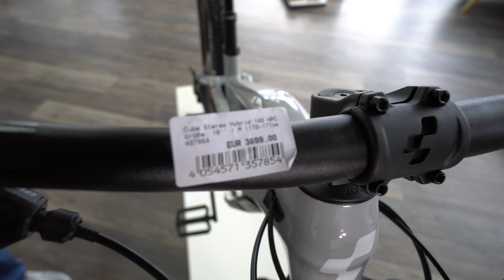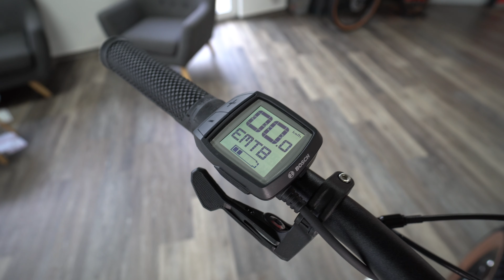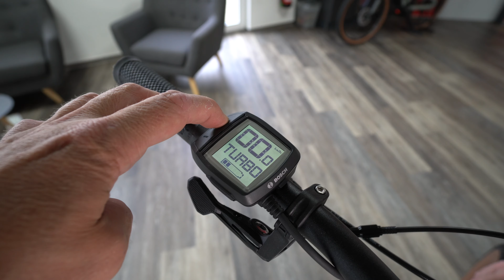TV+ Neueste E-Bikes 2022: Cube Stereo Hybrid 140 Pro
SAARBRÜCKEN
📍 Adresse:
we cycle Zweirad GmbH & Co. KG
Saarbrücker Straße 171
66292 Riegelsberg

ST. WENDEL
📍 Adresse:
we cycle St. Wendel & Co. KG
Saarbrücker Straße 171
66292 Riegelsberg